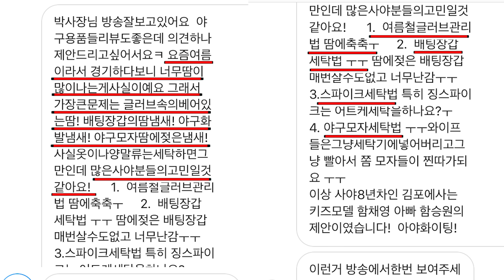[아저씨 야구해요?] 땀과 흙 그리고...당신의 열정이 묻은 야구용품 관리법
땀과 흙 그리고...당신의 열정이 묻은 야구용품 관리법

베이글 깜찍이 햄찌와 함께하는 재밌는 야구 이야기!
사회인 야구인도 프로야구 팬도 함께 즐기는 '아저씨 야구해요?'